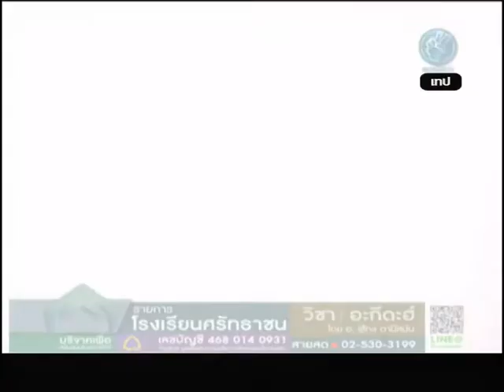rerun รร ศรัทธาชน วิชาอะกีดะฮฺ 611103